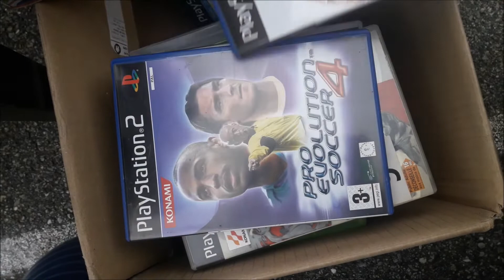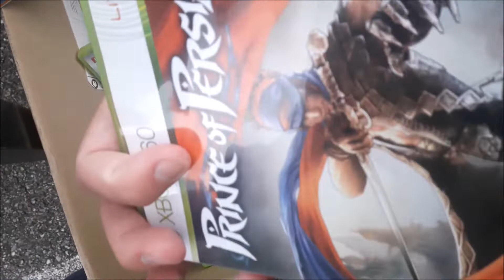UN DIMANCHE DANS UN PETIT VIDE GRENIER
Pour commencer le dimanche matin un bon vide grenier